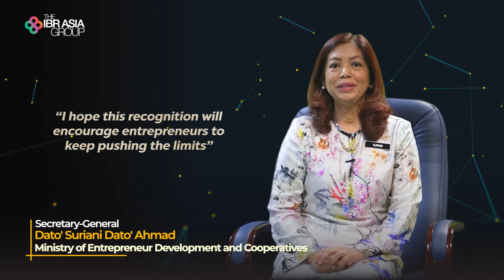IBRAA | Awards Presenter, YBhg. Dato' Suriani Dato' Ahmad, Secretary General of MEDAC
Dato’ Suriani Dato’ Ahmad has served as Secretary General in some of the most important Ministries in Malaysia throughout her illustrious career. This includes the Ministry for Women, Family and Community Development, Ministry of Communications and Multimedia, and currently the Ministry of Entrepreneur Development and Cooperatives (MEDAC).

At the forefront of Malaysia’s inclusive, sustainable, and competitive entrepreneurial development agenda, MEDAC is entrusted with creating a holistic and conducive entrepreneurial ecosystem in the country.

Dato’ Suriani firmly believes entrepreneurs are the backbone of the country and welcomes the International Business Review ASEAN Awards as a wonderful opportunity to celebrate the milestones of these industry players, and to further promote their growth as part of the socio-economic fabric of the country.

We are honoured to have Dato’ Suriani as one of our awards presenters on April 2021 at World Trade Centre Kuala Lumpur.